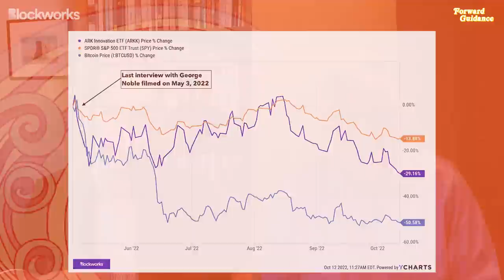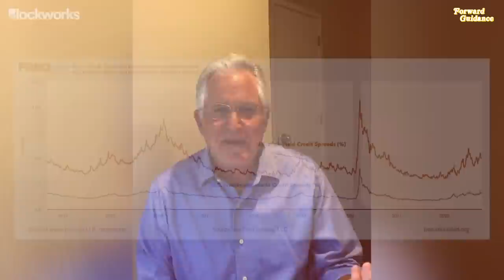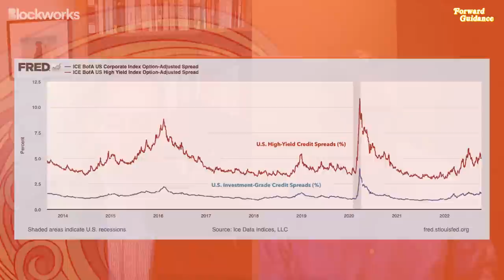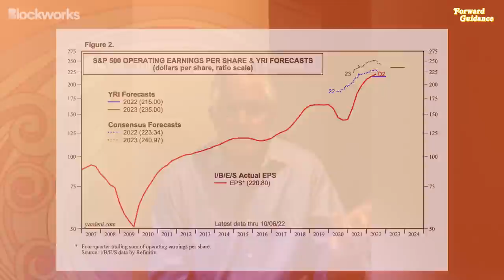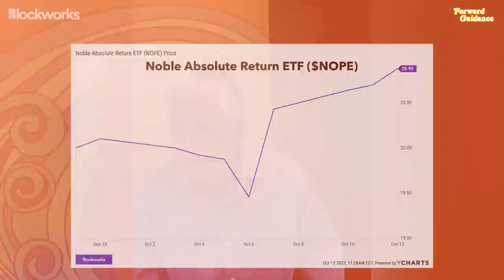George Noble: A 20-50% Market Crash Is Coming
When George Noble, creator of the $NOPE ETF and veteran hedge fund manager, appeared on Forward Guidance in May, he said that equities represented “return free risk” and that the bear market was just getting started. Now that equities are down over 10% since his last appearance, Noble returns to Forward Guidance to tell Jack that he is extremely bearish, and in fact that he would be shocked if the S&P 500 weren’t under 3000 within 3 months (as of time of recording on October 11, 2022, the S&P 500 stood at 3850).
Timestamps:
00:00 intro
03:30 U.K. Gilt Crisis
16:20 The Labor Market
20:16 Energy and ESG (Environmental, Social, and Governance)
22:52 The Bull Market In Narratives Is Over
27:20 Just How Bearish Are You, George?'
30:51 The Bull Case
34:07 The Bond Market Is Wrong
39:02 Will A Recession Cause The Fed To Come To The Rescue?
47:03 Cash Is King
50:33 Bad News Is Bad News
58:51 When Will The Market Bottom?
01:09:28 Frogs In The Pot